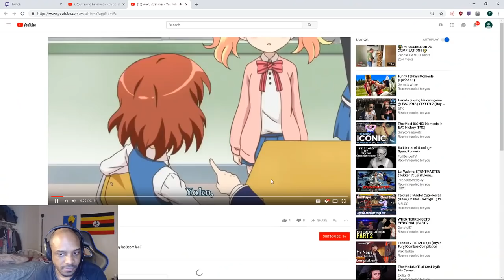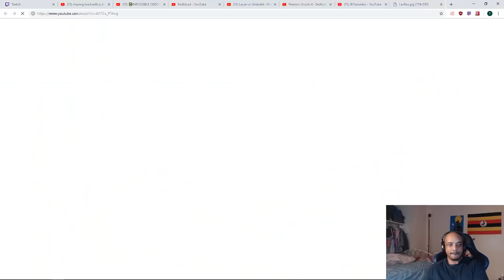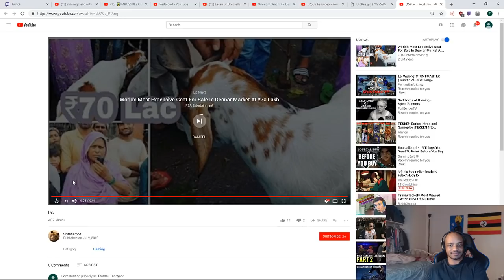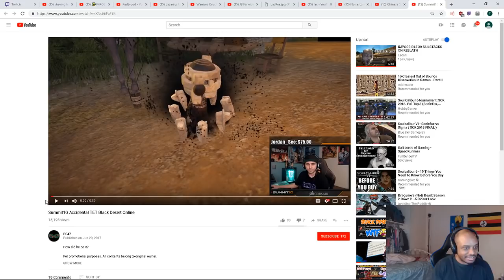LACARI IS CONFUSED?!? (AND BALD)